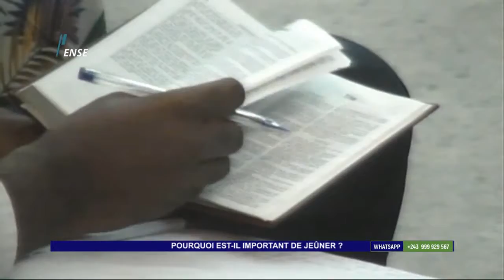POURQUOI EST-IL IMPORTANT DE JEÛNER ?.PST ERIC MAVINGA M.05.01.2022